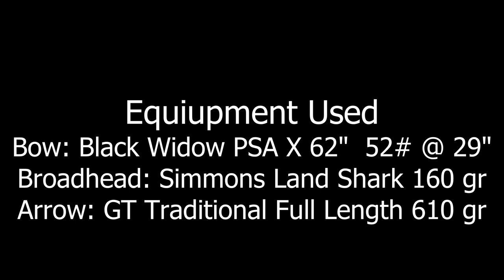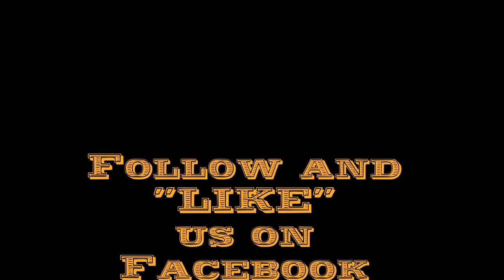Traditional Bow Buck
Join JW as he harvests a fat 9 pt buck for the freezer. A trophy is in the eyes of the beholder (hunter).